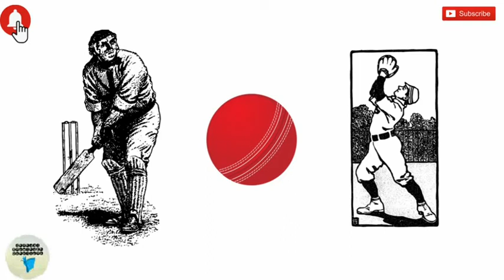Idioms for CSS | An Idiom in A minute || An Idiom A Day || Drop the ball Idiom meaning in Urdu Hindi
Drop the ball idiom meaning
Drop the ball in hindi
Drop the ball meaning
Drop the ball out idiom
An idiom a day
Idioms
Idioms in urdu
Idioms for css
Idioms with urdu meaning
Idiomatic expressions
Idiom movie
Idiom animation
An idiom in a minute